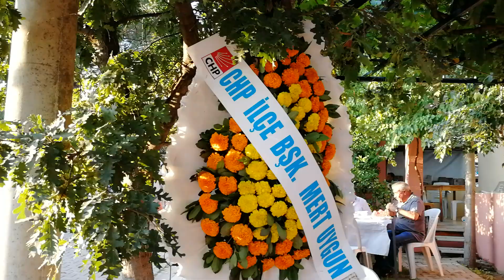BAYRAMİÇ'TE ANADOLU TÜRKMEN DÜĞÜNÜ... KONUK OLMAK VE AĞIRLANMA GELENEĞiNİN MUHTEŞEM ÖRNEĞİ... 2018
BİR ANADOLU  TÜRKMEN DAYANIŞMA KÜLTÜRÜ,
BİR KONUK AĞIRLAMA, KONUK OLMA KÜLTÜRÜ KILASİĞİ...
CADDE SOKAK KAPATILIYOR,
SEYYAR BİR RESTORANA DÖNÜŞTÜRÜLÜYOR.
DEV KAZANLARDA YEMEKLER PİŞİYOR, MASALAR KURULUYOR,
MAHALLELİ ÇEVRE KÖYLERDEN GELEN KONUKLARA HİZMET İÇİN SEFERBER OLUYOR.
MASALARDA KUŞ SÜTÜ DAHİL TÜM İÇKİ ÇEŞİTLERİ VAR...
KİMSE KİMSEYE YAN GÖZLE BAKMIYOR SABAHA KADAR SÜREN  İÇKİLİ YEMEKTE BİR TEK KÜÇÜK TARTISMA YAŞANMIYOR, HERKESIN GÖZÜNDE SEVGİ DOLU GELIN DAMADIN MUTLULUKLARINA ORTAK OLUP, DAYANISMA ÖRNEĞİ SERGİLENİYOR...
TÜRKMEN DÜĞÜNÜ BANA ÇOK ŞEY ANLATI  HAYRAN KALDIM ...
SEVGİ SAYGIYLA BİR ARADA EĞLENENEBİLENRİN BİRLİKTELİĞİ MUHTEŞEM BİR KÜLTÜR...
VAROLUNUZ BAYRAMİÇLİ TÜRKMENLER,  İYİ Kİ VARSINIZ...